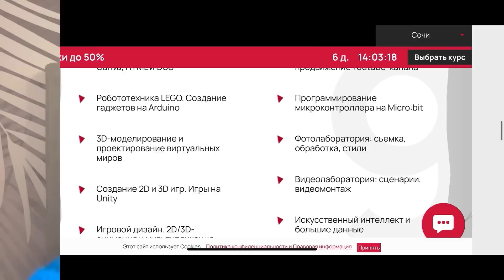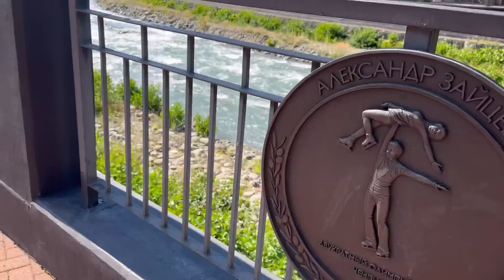БОЮСЬ НАЗЫВАТЬ ЦЕНЫ /А ТО ОПЯТЬ НАЧНЕТСЯ ГДЕ Я БЕРУ ДЕНЬГИ /НАШ ДВУХДНЕВНЫЙ ОТДЫХ В КРАСНОЙ ПОЛЯНЕ👌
Подайте заявку на обучение цифровым навыкам для детей от 7 до 14 лет в Малой Академии Top

Курс набирается уже сейчас и стартует с сентября 2023!